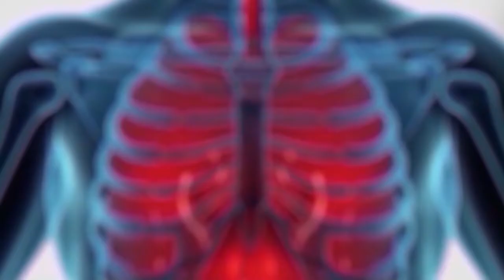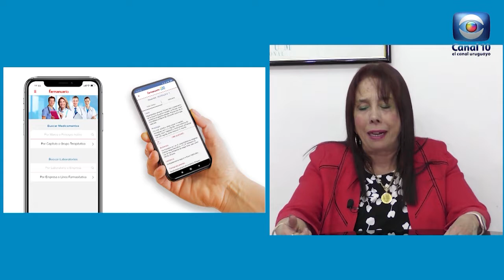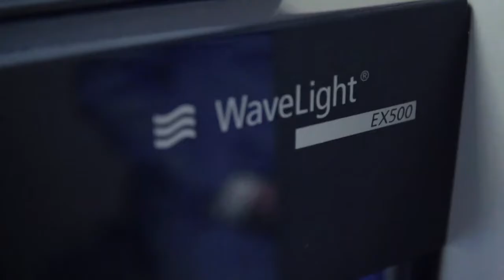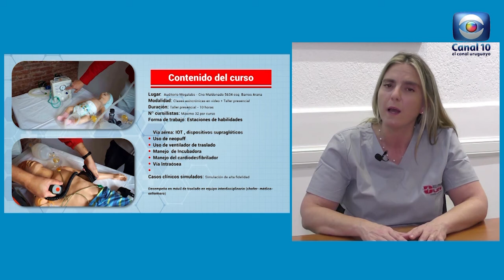Hablemos de Salud Uruguay:Programa P265. Sábado 25 junio canal 10